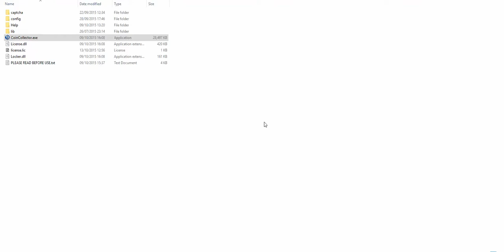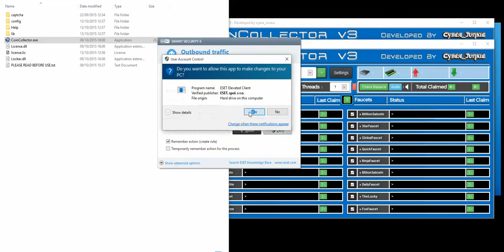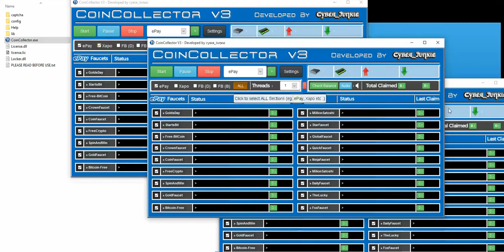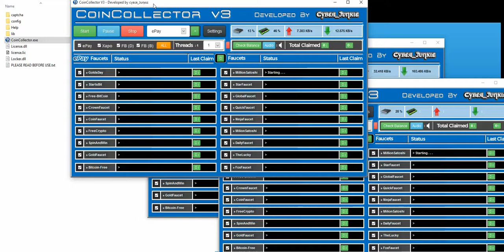CoinCollector V3 - Multi Use Demo